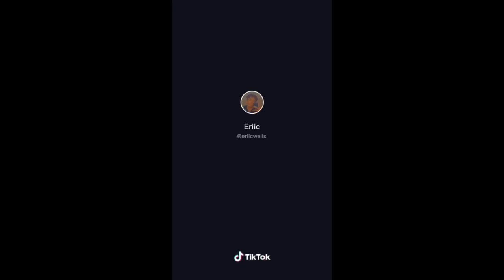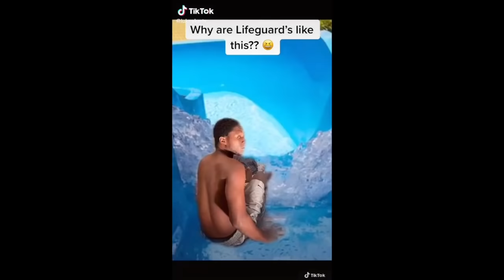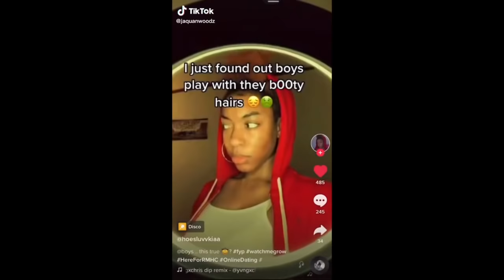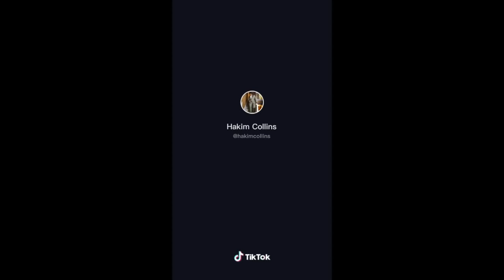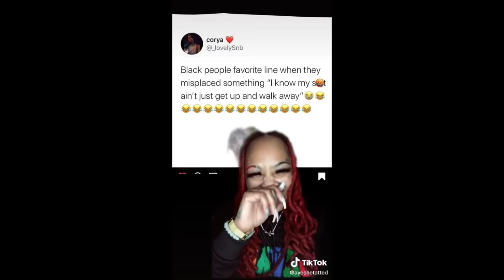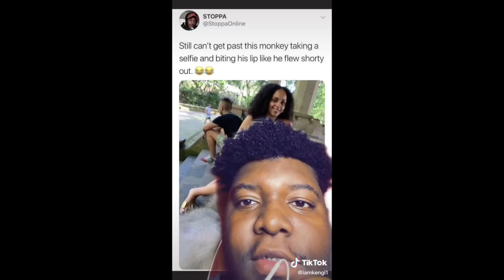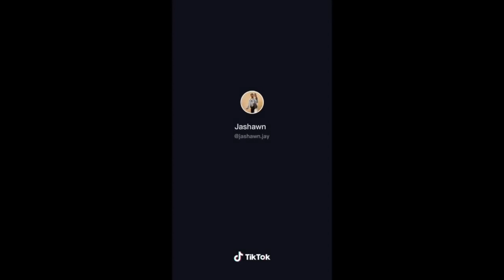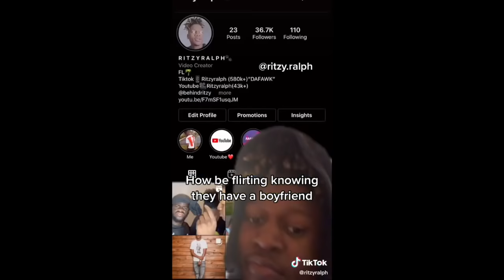Black Tiktok Compilation PART 46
Black tiktok compilation
Watch NOW !!

(THANK YOU FOR 2.03K GUYS)🤎